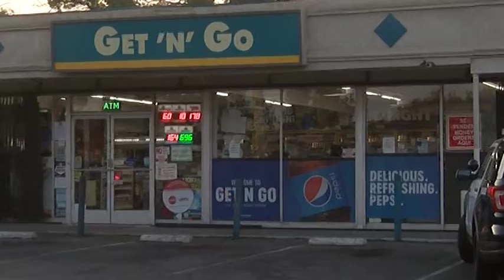Suspect wearing a skeleton-type mask